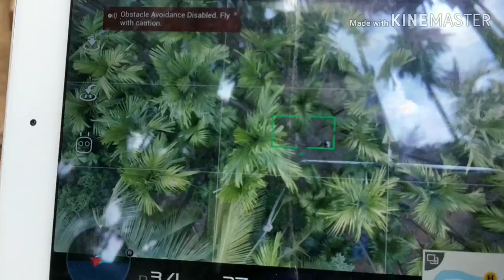Beetel nut tree drone shots/ clove / travelling to holenarasipur / Shekar sower / Sower Studios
14th video 31/05/2019